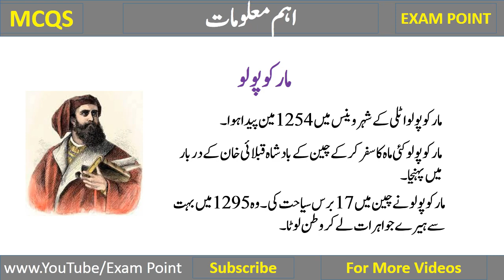PPSC Literacy Mobilizer | Literacy Mobilizer Preparatuon | Ppsc Monitor | General Knowledge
Exam Point is an education platform.
“Learning Made Easy” is the motto of Exam Point.

For all government exams such as CSS, PMS, ISSB, NTS, Lectureship, IB, FIA, Excise Inspectors, Assistant Directors, Anti-Corruption, Banks, Judiciary, FPSC, PPSC and hundreds of other exams